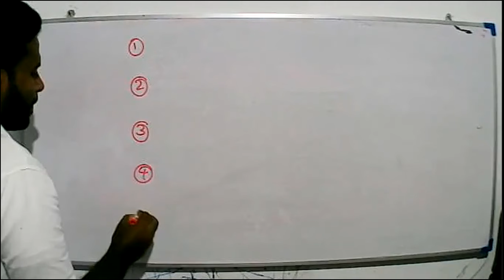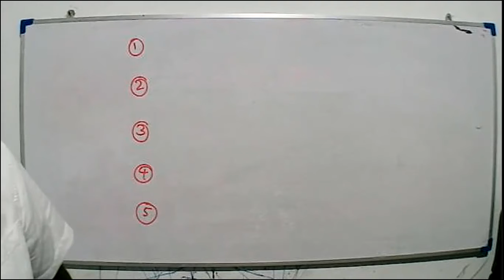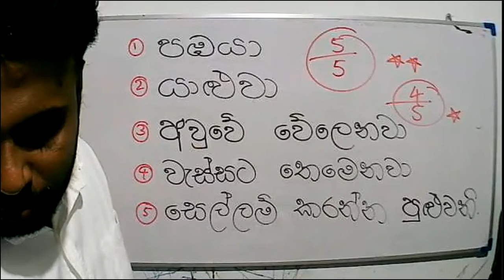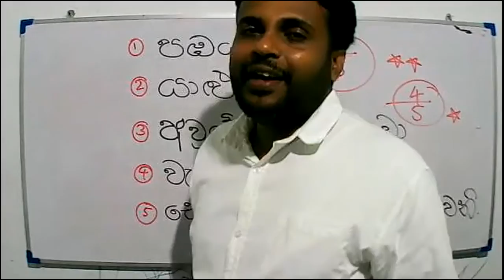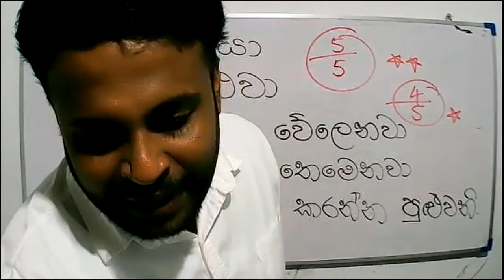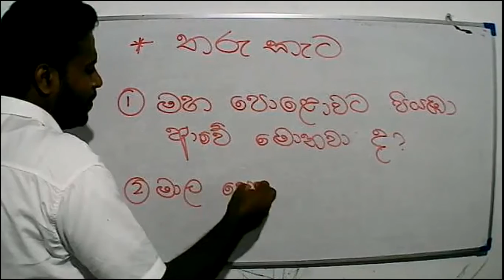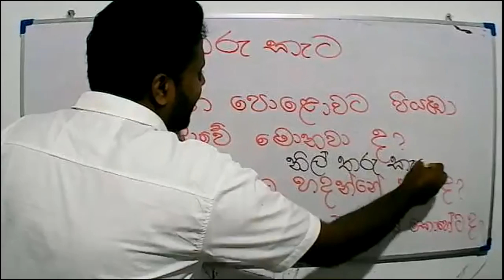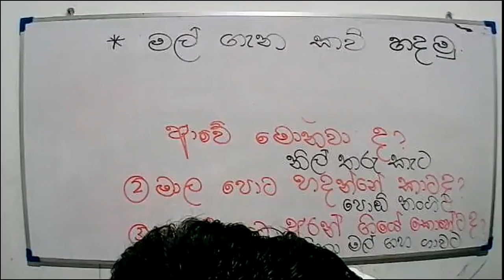2021 -08- 19- Grade 3 - Sinhala